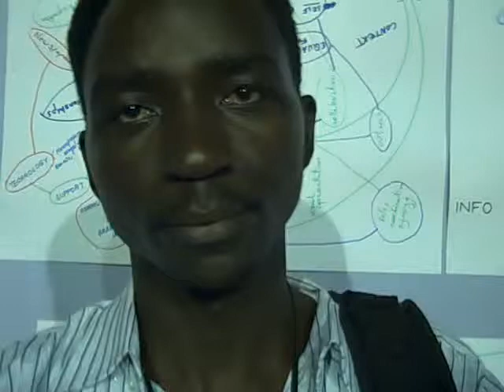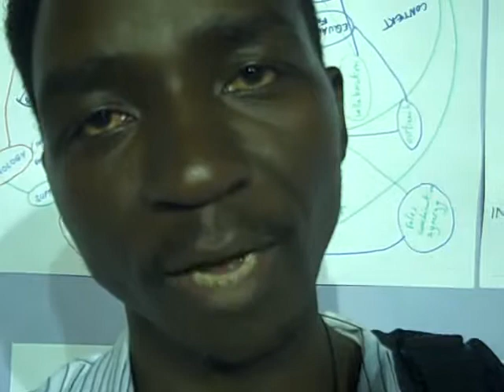On HIV/AIDS in Eastern Africa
Lenard Harrison Odini is with the Kenya AIDS NGOs Consortium (KANCO), and talks about HIV/AIDS in that part of the globe.